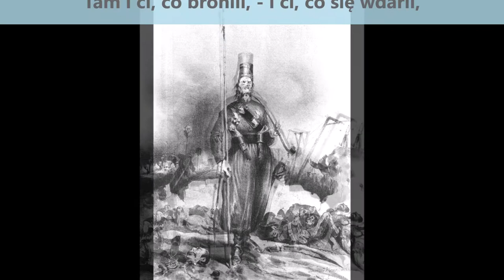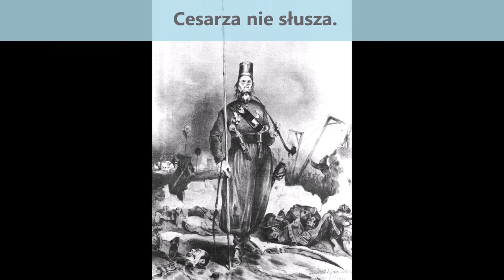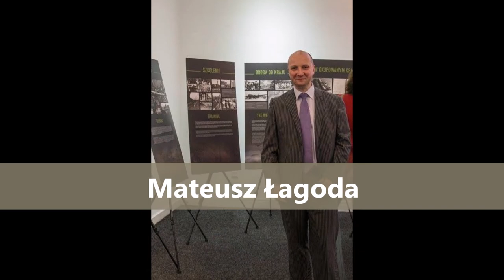Polish Heritage Days 2021, Aberdeen - A. Mickiewicz, Reduta Ordona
Śniadanie po polsku, 1 maja 2021

Z okazji Dni Polskiego Dziedzictwa słuchacze ‘Śniadania po polsku’ w SHMU Fm mieli niepowtarzalną okazję wysłuchania ‘Reduty Ordona’ Adama Mickiewicza w wykonaniu przedstawicieli Polonii w Aberdeen: Marka Bogaczewicza, Joanny Drzymalskiej Jagody Robertson, Katarzyny Pełki, Tomasza Molędy, Damiana Gloca, Mateusza Łagody, Krzysztofa Kusia oraz Katarzyny Wesołowskiej.

Tło wiersza zostało ubogacone Walcem Fryderyka Chopina As-dur op 34 nr 1 w wykonaniu AHHA PIANO DUO z Uniwersytetu Śląskiego w Katowicach (oddział w Cieszynie). Duet współtworzą dwie znakomite pianistki, dr Agata Hołdyk i dr Aleksandra Hałat. Więcej informacji o duecie znajdziecie na stronach:

* Pomysł, montaż, edycja, grafika (plakat): Lidia Konar

Wykorzystane obrazy:
• Portret Adama Mickiewicza na Judahu skale - W.Wańkowicz
• Powrót oddziałów wojska polskiego z Wierzbna - Marcin Zaleski
• Generał Sowiński na szańcach Woli - W. Kossak
• Portret Iwana Paskiewicza - J.Suchodolski
• Reduta Ordona - A. Szwedzik
• Reduta Ordona - J. Kossak
• Atak rosyjskich huzarów gwardii w czasie szturmu Warszawy w 1831 roku - M. Lermontow
• Rosyjski Szturm na Warszawę -  G.B.Wunder
• Chłopicki ze sztabem - W.Kossak
• Bitwa pod Ostrołęką - J.Kossak
• Portret Mikołaja I - F.Krüger
• Car Mikołaj I - Jeorg Boatman
• Cesarz Mikołaj I powiadamia swoją gwardię o wybuchu powstania w Polsce w 1830 roku - G. Wunder
• Mikołaj I przed formacją Batalionu na dziedzińcu Pałacu Zimowego - W. Maksutow
• Mikołaj I nagradza Speransky'ego za opracowanie zbioru - A. Kiwszenka
• Portret Mikołaja I - J.Boatman
• Polski Prometeusz - H. Vernet
• Bitwa pod Iganiami - G.B.Wunder
• Emilia Plater podczas powstania listopadowego w 1831 r. - G.B. Wunder,
• Olszynka Grochowska - W. Kossak
• Upadek powstania listopadowego - G. B. Wunder
• Powstanie Listopadowe - J. Suchodolski
• Wolność wiodąca na barykady -E. Delacroix
• Pokój w Warszawie - francuska karykatura
• Pokój panuje w Warszawie - C.Joseph de Wheeler
• Dzień Gniewu Pańskiego -  J. Martin